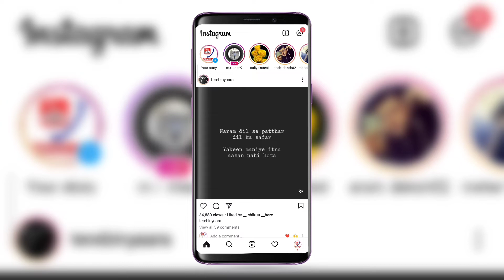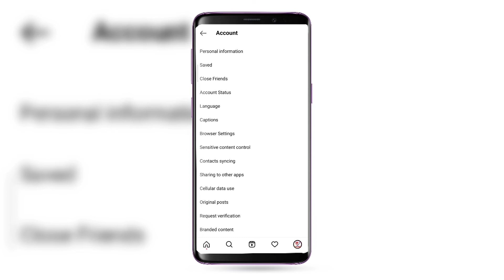instagram account me konsa mobile number dala kaise pata kare | how to check insta id mobile number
Dosto is video me hamne apko bataya hai instagram account me apne konsa number dala hai kaise pata kar sakte ho